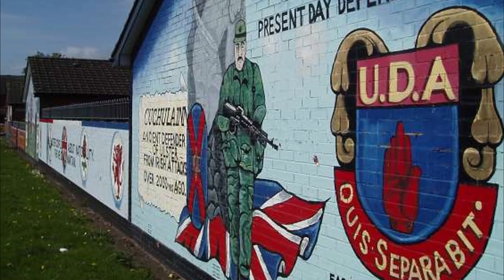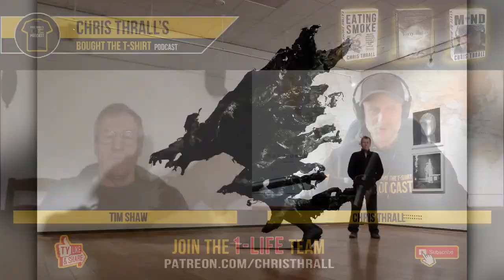Man On Fire In Iraq | Tim Shaw | Bought The T-Shirt Podcast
Tim Shaw was born in Belfast, going on to become a contemporary visual artist and sculptor. In 2013 he was elected to the Royal Academy of Arts in London and he exhibits in the London Summer Exhibition annually. In 2018, the San Diego Museum of Art mounted Tim's solo exhibition, 'Beyond Reason'. This was a six-piece retrospective display covering themes of global terrorism, freedom of speech, abuse of power and the future of AI. Tim's political work is evident in a number of his sculptures, such as, 'Tank on Fire' and 'Casting A Dark Democrasy'. Major commissions include, 'Man On Fire', 'The Rites of Dionysus' and 'The Drummer', which was opened to the public by Queen's Roger Taylor. Winner of many prestigious awards, Tim continues to sculpt 'Middle World', a rare geographical place where past, present and future are fused.

➱ Supergreens powder
➱ Nutribullet